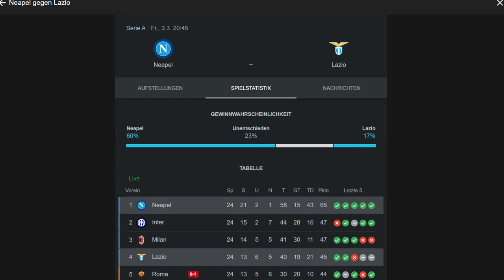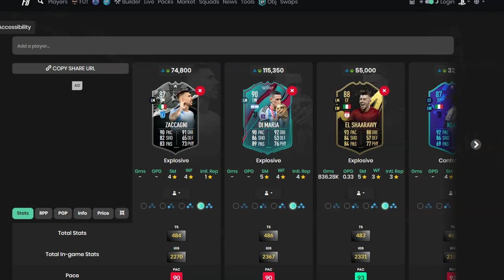MIT UPGRADE SAU STARK?!🔥Elmas VS Zaccagni Showdown SBC🤔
FIFA 23: ELMAS vs ZACCAGNI Showdown SBC! Machen oder Lassen?

⭐ Unser Laptop

⭐ Unser Mikrofon

Check gerne unsere Streams auf Twitch ab und reagier mit uns zusammen auf den 19 Uhr Content in FIFA!

► KAPITEL
0:00 Intro